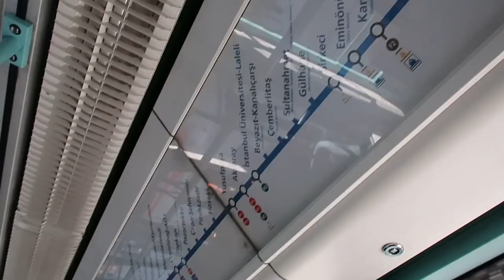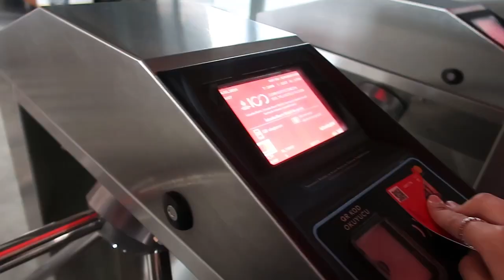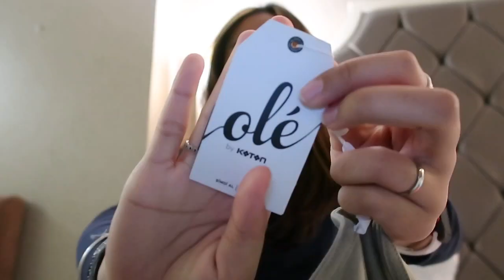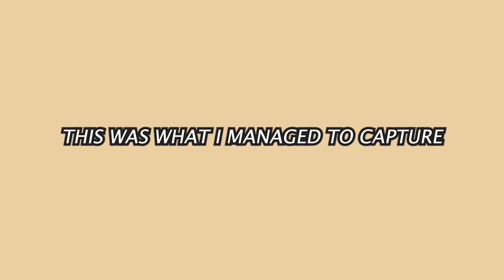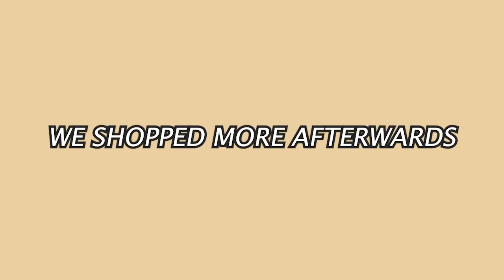TURKEY DIARIES EP 4: shopping, boarding ships & exploring turkey! | Ariqah Nabiilah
Check out _ariqanabiilah listings on Carousell

faq
what camera do you use? Canon G7x Mark II & Canon M50 Mark II
where do you live? singapore

ariqah